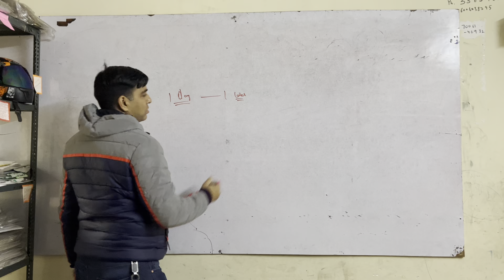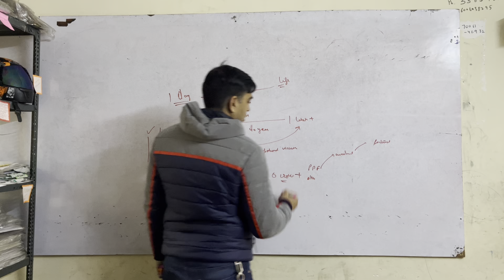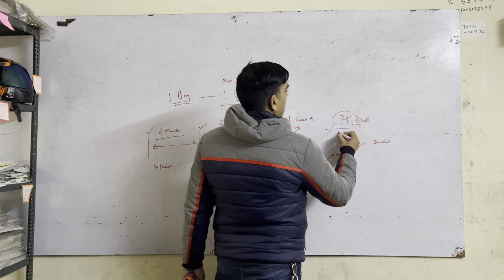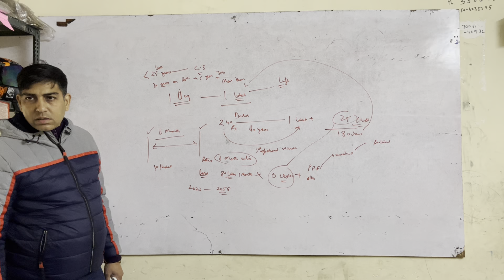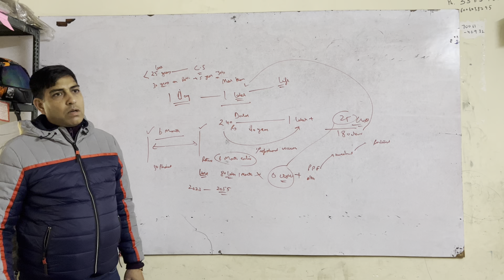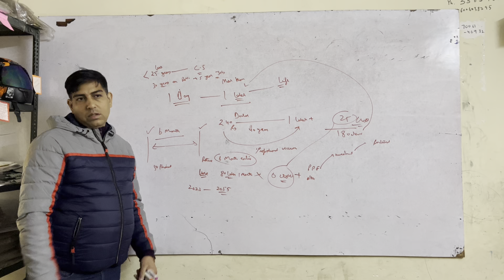1 day = 1 lakh rupees